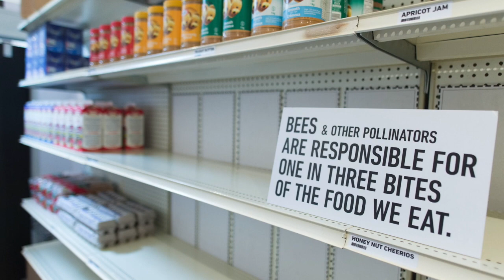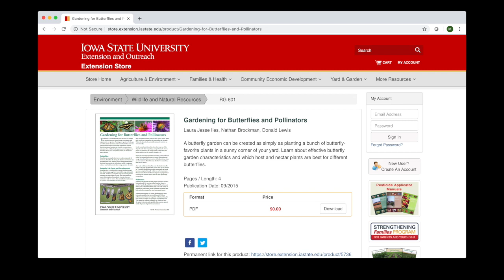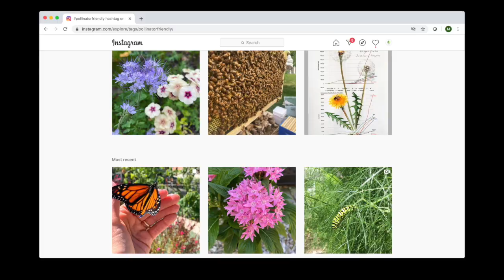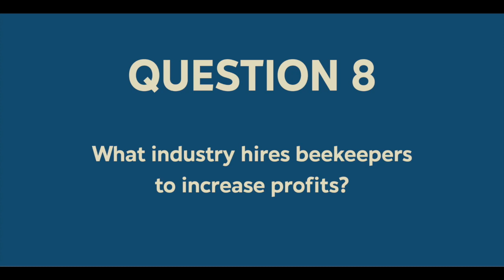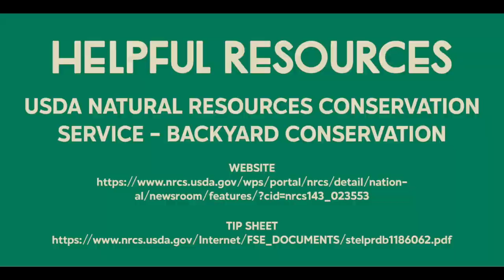Virtual Field Trip to Lauritzen Gardens